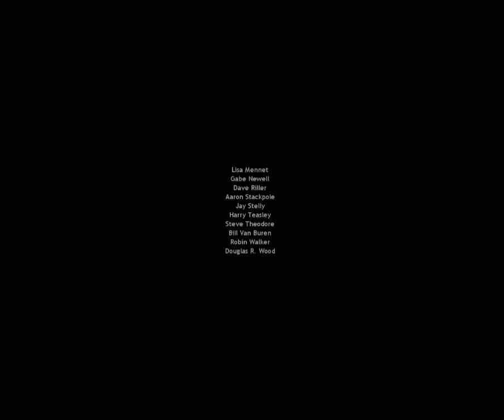HALF LIFE (Gameplay) | Enemies - Bosses - Nihilanth - Endings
Gameplay about Half-Life |1998 first-person shooter (FPS) game| developed by Valve for Windows. In this walkthrough you'll see all enemies, bosses (including Nihilanth, the final boss) and endings - So, let's see what happens when you refuse the G-Man's offer at the end of the game!

•PLOT:
The player takes the perspective of the scientist Gordon Freeman who struggles to escape an underground research facility after a failed experiment causes a massive alien invasion through a dimensional rift.

00:00 - Black Mesa incident
03:47 - Tentacles encounter
04:48 - Gargantua in Sector E
07:05 - Gordon rides the tram
07:42 - Ichthyosaur encounter
08:07 - Freeman is captured by soldiers
08:40 - Meet the Alien Grunt
09:17 - Surface tension
13:18 - Lambda complex
15:24 - Teleport chamber
16:32 - Border world of Xen
18:18 - Gonarch's Lair
21:20 - Journey across Xen continues
26:47 - Alien Grunt cloning facility
30:51 - Boss "NIHILANTH"
33:47 - Endgame
35:42 - Alternate Ending
36:19 - End Credits
36:45 - Gallery

HALF LIFE walkthrough enemies bosses nihilanth endings
HALF LIFE playthrough enemies bosses final level
HALF LIFE walkthrough all monsters bosses nihilanth alternate ending